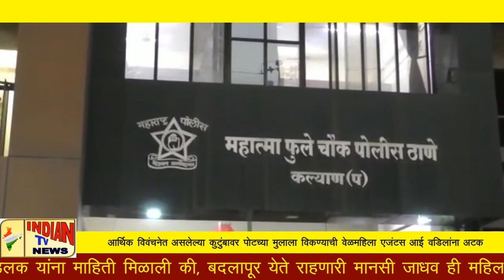Indian Tv News;आर्थिक विवंचनेत पोटच्या मुलाला विकण्याची वेळ,महिला एजंटसह आई वडिलांना अटक